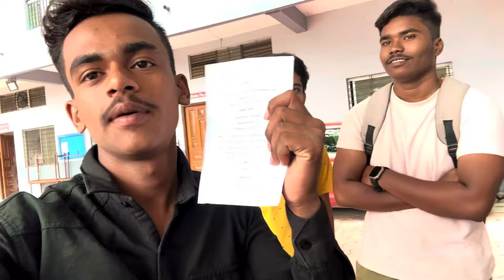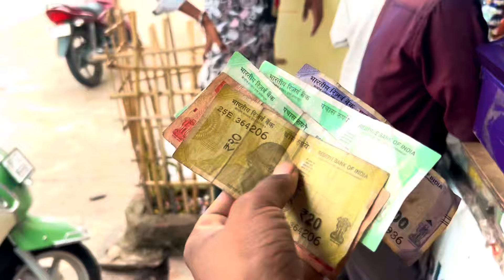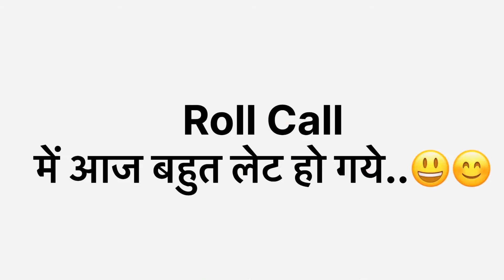आज NCC Se Piyush पेपर देने गया..😍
NCC कैंप में Piyush ने दिया पेपर! सब देखें 😍🔥
आज NCC CAMP से Live 😀 लेकर Piyush पेपर देने गया..😍

Watch as Piyush takes on the challenge of giving a paper at the NCC camp in this exciting vlog episode! Join us live from the NCC camp and witness all the action unfold. Don't miss out on this thrilling adventure with Piyush! Ncc piyushvlog7 🔥😍

Hey guys, welcome back to another exciting episode of Piyush Vlog! Today, I am bringing you live updates from the NCC camp! How cool is that? 😃

I am currently on my way to submit my paper at the NCC camp, and I couldn't be more excited! It's always such a great experience to be a part of such events.

The atmosphere here is just electric, with everyone in high spirits and full of energy. I can't wait to see what the day has in store for us.

I've been preparing for this moment for weeks, and now that it's finally here, I'm feeling a mix of nerves and excitement. But hey, that's all part of the fun, right?

इस रोमांचक व्लॉग एपिसोड में देखें कि पीयूष एनसीसी कैंप में पेपर देने की चुनौती कैसे लेते हैं! एनसीसी कैंप से लाइव हमसे जुड़ें और सभी गतिविधियों को देखें। पीयूष के साथ इस रोमांचक साहसिक कार्य को न चूकें! Ncc piyushvlog7 🔥😍

हेलो दोस्तों, पीयूष व्लॉग के एक और रोमांचक एपिसोड में आपका स्वागत है! आज, मैं आपके लिए एनसीसी कैंप से लाइव अपडेट ला रहा हूँ! वह कितना शांत है? 😃

मैं इस समय एनसीसी शिविर में अपना पेपर जमा करने जा रहा हूं, और मैं इससे अधिक उत्साहित नहीं हो सकता! ऐसे आयोजनों का हिस्सा बनना हमेशा बहुत अच्छा अनुभव होता है।

यहां का वातावरण एकदम विद्युतमय है, हर कोई जोश में है और ऊर्जा से भरपूर है। मैं यह देखने के लिए इंतजार नहीं कर सकता कि वह दिन हमारे लिए क्या लेकर आया है।

मैं इस पल के लिए कई हफ्तों से तैयारी कर रहा हूं, और अब जब यह आखिरकार आ गया है, तो मैं घबराहट और उत्साह का मिश्रण महसूस कर रहा हूं। लेकिन हे, यह सब मनोरंजन का हिस्सा है, है ना?

मैं इस अनुभव को आप सभी के साथ साझा करने के लिए इंतजार नहीं कर सकता, इसलिए एनसीसी शिविर के सभी लाइव अपडेट के लिए हमारे साथ बने रहें! यह एक अविस्मरणीय दिन होगा.